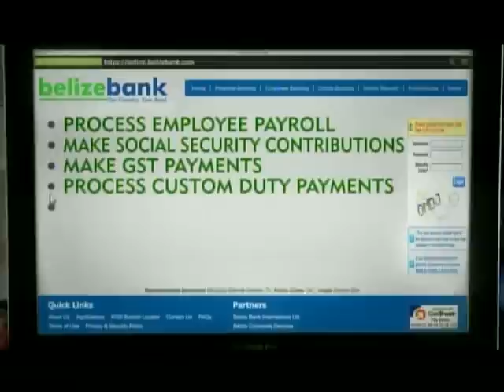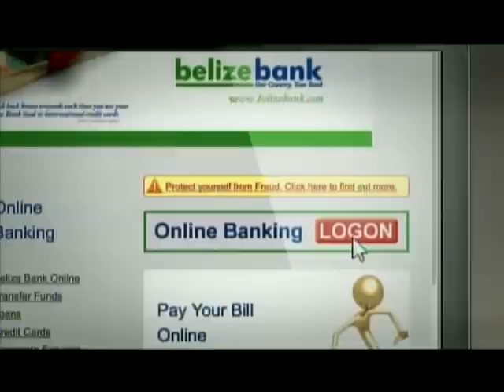OYE TOPIC; LAUNCH OF NEW VIDEO "EVERYDAY' FYA A